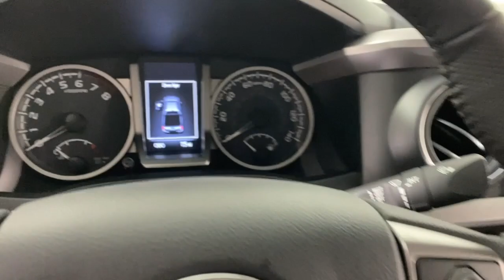2023 Toyota Tacoma Easton, Allentown, Bethlehem, Phillipsburg and Stroudsburg PA T58030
01g3 New 2023 Toyota Tacoma SR5 available in Easton, Pennsylvania at Koch Toyota. Servicing the Allentown, Bethlehem, Phillipsburg and Stroudsburg PA area.

Koch Toyota
3816 Hecktown Rd

01g3 2023 Toyota Tacoma SR5 V6 4WD 6-Speed Automatic 3.5L V6 PDI DOHC 24V LEV3-ULEV70 278hp 4WD.
Axle Ratio: 3.91,Wheels: 16 Dark Gray Alloy,Front Seats,Fabric Seat Trim,Radio: Audio,Charcoal Grille w/Chrome Surround,Black Headlamp Bezel,Daytime Running Lamps,Color-Keyed Overfenders,Front Fog & Driving Lamp,Front Door Smart Key System w/Push Button Start,Body Color Overfenders,Power Sliding Rear Window w/Privacy Glass,6 Speakers,Air Conditioning,Electronic Stability Control,Front Bucket Seats,Front Center Armrest,Tachometer,ABS brakes,Alloy wheels,Anti-whiplash front head restraints,Automatic temperature control,Brake assist,Bumpers: body-color,Driver door bin,Dual front impact airbags,Dual front side impact airbags,Front anti-roll bar,Front dual zone A/C,Front fog lights,Front reading lights,Front wheel independent suspension,Illuminated entry,Knee airbag,Low tire pressure warning,Occupant sensing airbag,Outside temperature display,Overhead airbag,Overhead console,Panic alarm,Passenger door bin,Power door mirrors,Power driver seat,Power steering,Power windows,Rear step bumper,Remote keyless entry,Speed control,Speed-sensing steering,Split folding rear seat,Steering wheel mounted audio controls,Telescoping steering wheel,Tilt steering wheel,Traction control,Trip computer,Variably intermittent wipers,Front beverage holders,Auto-dimming Rear-View mirror,AM/FM radio: SiriusXM,Exterior Parking Camera Rear,Auto High-beam Headlights,Apple CarPlay/Android Auto,Emergency communication system: Safety Connect (1-year trial)